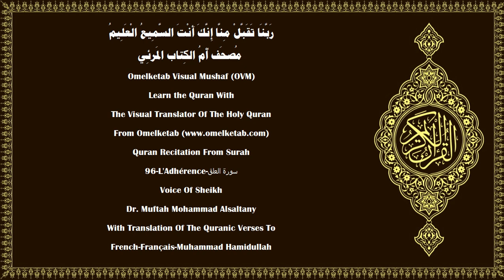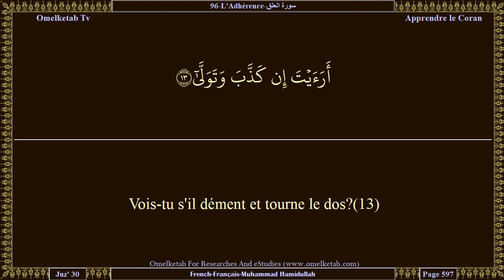96 L'Adhérence سورة العلق French Français Muhammad Hamidullah Alsaltany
96-L'Adhérence-سورة العلق-French-Français-Muhammad Hamidullah-Alsaltany... [Lis, au nom de ton Seigneur qui a créé,(1)qui a créé l'homme d'une adhérence.(2)Lis! Ton Seigneur est le Très Noble,(3)qui a enseigné par la plume [le calame],(4)a enseigné à l'homme ce qu'il ne savait pas.(5)Prenez-garde! Vraiment l'homme devient rebelle,(6)dès qu'il estime qu'il peut se suffire à lui-même (à cause de sa richesse).(7)Mais, c'est vers ton Seigneur qu'est le retour.(8)As-tu vu celui qui interdit(9)à un serviteur d'Allah [Muhammad] de célébrer la Salât?(10)Vois-tu s'il est sur la bonne voie,(11)ou s'il ordonne la piété?(12)Vois-tu s'il dément et tourne le dos?(13)Ne sait-il pas que vraiment Allah voit?(14)Mais non! S'il ne cesse pas, Nous le saisirons certes, par le toupet,(15)le toupet d'un menteur, d'un pécheur.(16)Qu'il appelle donc son assemblée.(17)Nous appellerons les gardiens [de l'Enfer].(18)Non! Ne lui obéis pas; mais prosterne-toi et rapproche-toi.(19)]

Surah Name:- 96-L'Adhérence-سورة العلق-AL'Alaq[The Clot]
Language:- Arabic - عربي & French - Français
Translator